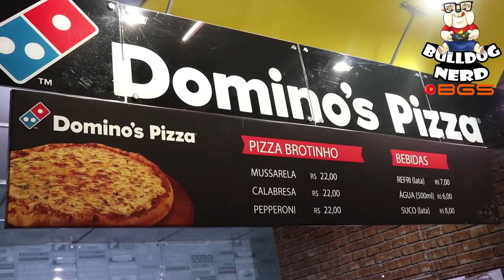BGS 2018 - dia 4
A gente fez um vídeo mostrando o que rolou no 4ª dia da Brasil Game Show 2018!